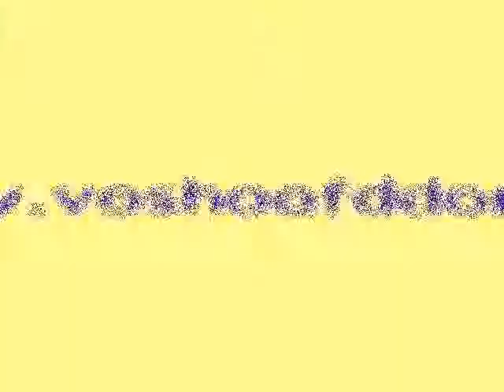Deventer Masters 2007 hoop - Lisa Ingildeeva GER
AA
gymnasia ritmica gymnastik rhythmische gymnastique rythmique rg rsg reifen aro cercau